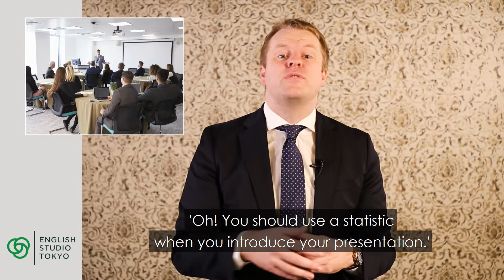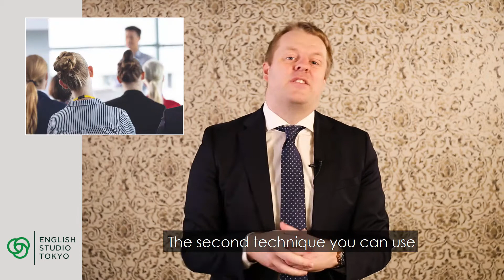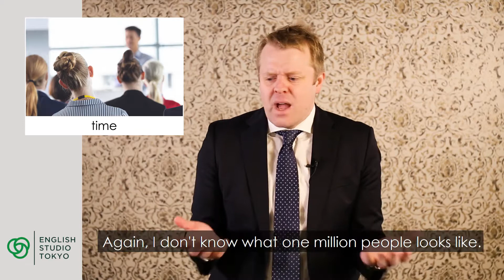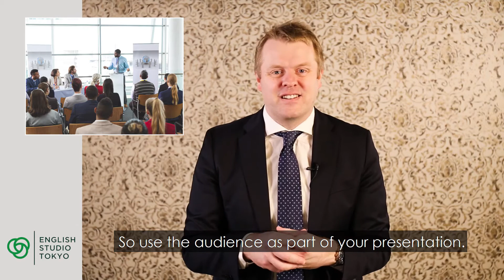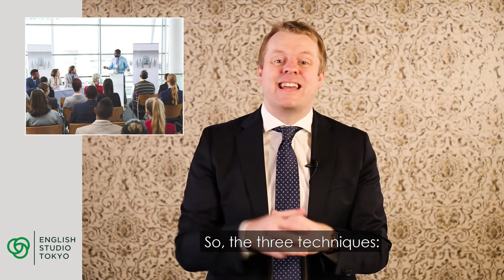必見！統計情報を効果的に英語プレゼンで使う方法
印象の薄く説得力のないプレゼンは、結局失敗に終わってしまいます。印象づけるポイントとして使えるのが「統計情報」の盛り込みですが、その伝え方がしっかりできないと、努力が無駄に終わってしまうこともあります。今日のビデオでは、統計情報をどのように活用すれば効果的になるのか、その点についてお話していきましょう。

その他の英単語スキルを学びたい方はこちらのプレイリストもチェック！

English Studio Tokyo(EST)は日本で英語を学ぶ人々に対し、多方面に渡りサポートを行う英語学習プラットフォームです。皆さまに本当に使える、そして確実な力になる英語学習の機会を提供致します。